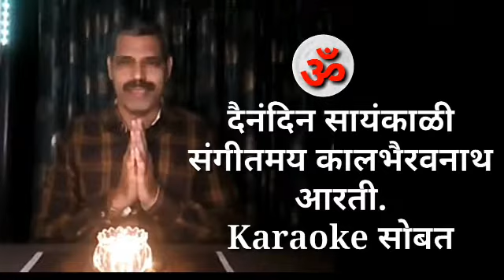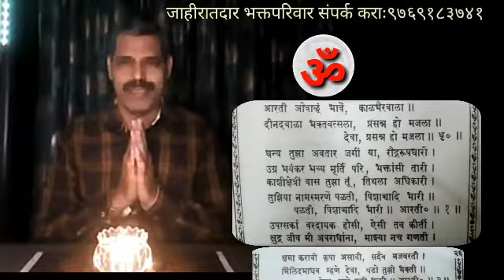Kalbhairavnath arti sangrah with karaoke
Sound:Raj
Arranger,Composer:Vishvas G
Singer:Vishvas G,Bhairavi G
Sound designer:Vishvas G
Master mix:Vgo
Lyrics:Traditional
Video:Bhairavi G
Studio:$waranjali